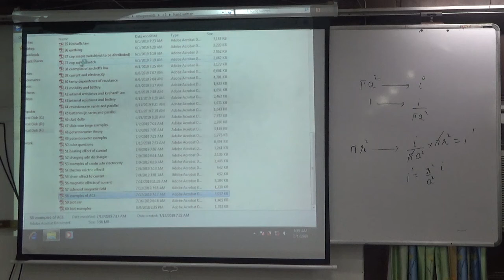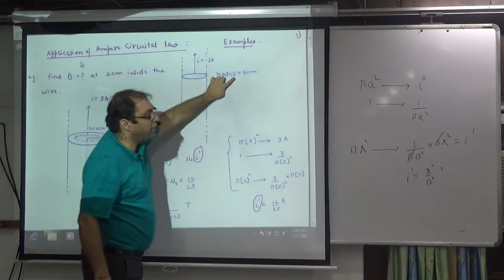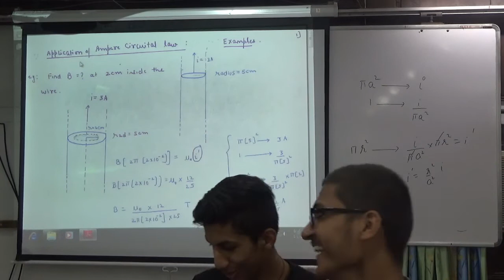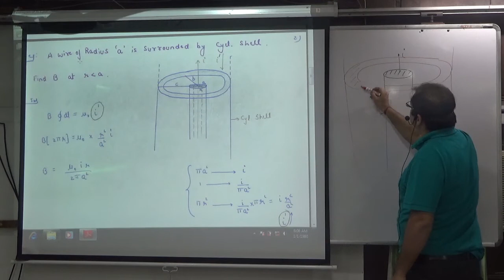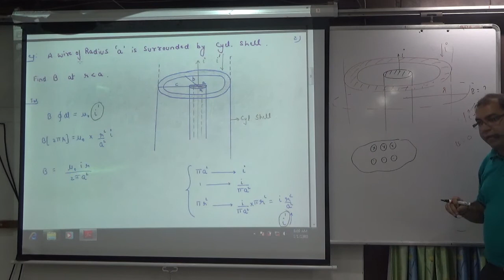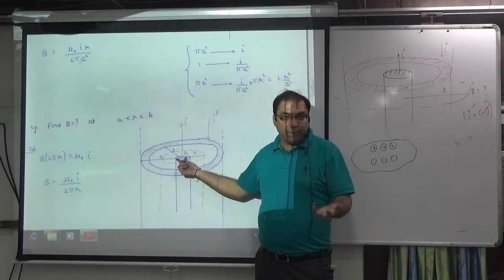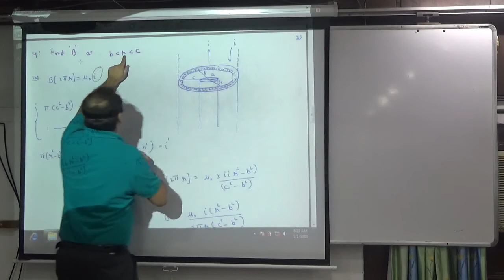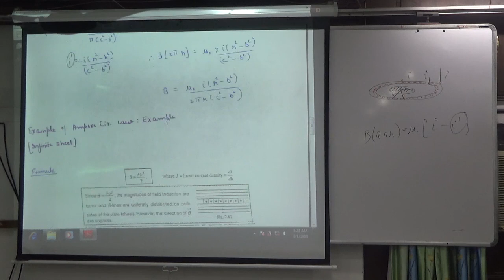Examples of Ampere circuital Law part 1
Examples of Ampere circuital Law Law part 1